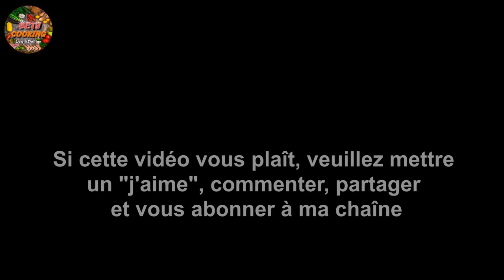PAIN DE MIE COMPLET - Riche et sain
En période de confinement, voici une recette simple pour préparer son propre pain de mie, complet, sain, riche et sans conservateurs.
Bety Cooking.

Ingrédients :
- 500 g de Farine blanche et Farine complète
- 1/2 cuillère à café de Sel
- 1 cuillère à soupe de Levure instantanée
- 1/2 cuillère à soupe de Sucre
- 3 cuillères à soupe de d'Huile
- Eau tiède
- 2 cuillères à soupe de Graines de Pavot
- 2 cuillères à soupe de Flocons d'avoine
- 1 cuillère à soupe de Graines de Nigelle (cumin noir)
- 2 cuillères à soupe de Graines de Lin

Température de cuisson : 190 °c
Durée de cuisson : 30 minutes